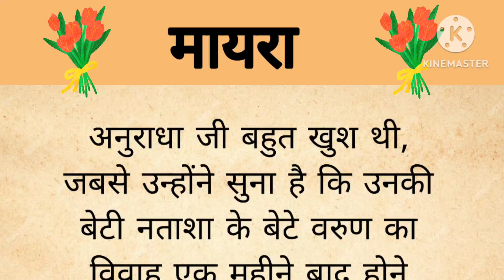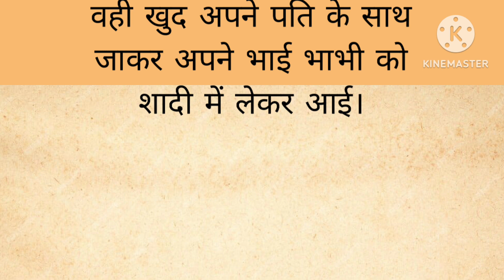🙏 मायरा 🙏 ll Hindi kahani ll moral story ll हिंदी ll कहानी ll ........